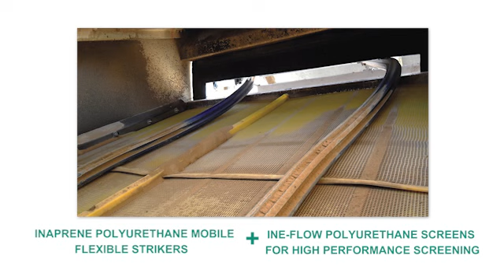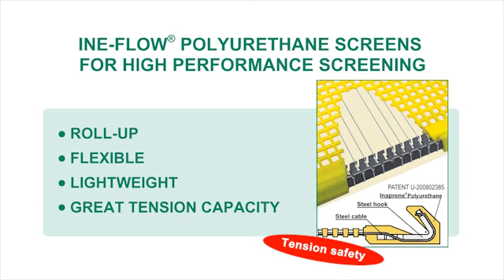MaCaMat distribue le Snake d'Inelas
MaCaMat distribue désormais une nouvelle solution anti-colmatage de crible, le Snake, développée par Inelas. Déjà détentrice de la carte des matériels de concassage et de criblage de l'espagnol Triman, la société MaCaMat enrichit son portefeuille avec un nouveau dispositif anti-colmatage récompensé par une médaille d'or au prix de l'innovation du prochain Smopyc et développé par un autre constructeur ibère, Inelas. "Nous sommes allés en Espagne pour étudier de plus près ce système", explique Sébastien Maurel, gérant de Ma.Ca.Mat. "C'est vraiment très performant. Nous avons fait des essais sur un crible à sec de 14 m2 à 3 étages avec un tout venant naturel calcaire 0/120 ayant 3 à 8% de taux humidité et 10 à 40% d'éléments inférieurs à 80 µ, avec un débit compris entre 100 et 120 t/h. Avant l'installation du dispositif, il était impossible de cribler en dessous de 8 mm et il fallait décolmater manuellement les grilles 4 fois par jour. La maille sur laquelle le dispositif est installé est une maille 4 mm en polyuréthane Ineflow à tension latérale. Les deux "serpents" de polyuréthane, animés par un système pneumatique, se déplacent latéralement sur toute la surface du crible et décolmatent la grille par leur trépidation pendant le processus de criblage." La vitesse et le parcours de balayage des bras sont réglés à partir d'une armoire de contrôle du système pneumatique. Et Sébastien Maurel de conclure : "Le résultat est stupéfiant. Ce système est efficace et comme il s'adapte sur des cribles existants, il s'avère moins onéreux que les cribles spécifiques actuellement proposés sur le marché."